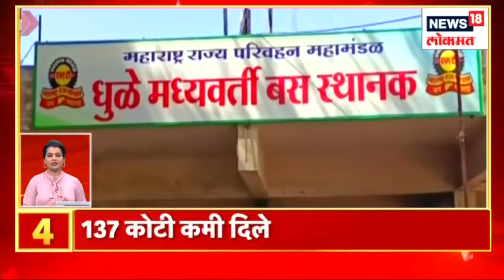रास्ता ओलांडताना लहान मुलांचा हात पकडा | Houde Viral | Viral Video | Speed News | Marathi News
Chief minister Eknath Shinde along with important ministers are on Ratnagiri tour. The Supreme Court will hold a final hearing on the power struggle in the state today. Sanjay Raut is also on a visit to Ratnagiri, Kankavali. Amit Shah is on a 3-day visit to Maharashtra. Nationalist Congress President Sharad Pawar is on a visit to Indapur. Kasab, press conference of Mahavikas Aghadi regarding Chinchwad by-election

 मुख्यमंत्री एकनाथ शिंदेसह महत्वाचे मंत्री रत्नागिरी दौऱ्यावर आहेत. राज्यातल्या सत्तासंघर्षावर सर्वोच्च न्यायालयात आज अंतिम सुनावणी होणार आहे.संजय राऊतही रत्नागिरी, कणकवलीच्या दौऱ्यावर आहेत .अमित शाह ३ दिवस महाराष्ट्राच्या दौऱ्यावर आहेत . राष्ट्रवादीचे काँग्रेसचे अध्यक्ष शरद पवार इंदापूरच्या दौऱ्यावर आहेत. कसाब , चिंचवड पोटनिवडणुकीच्या संदर्भात महाविकासआघाडीची पत्रकार परिषद
n18oc_news